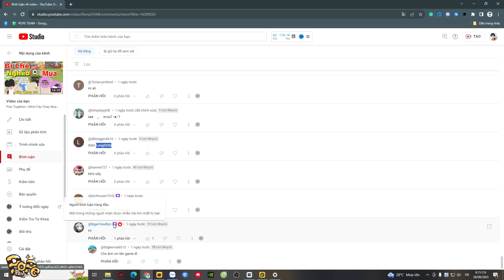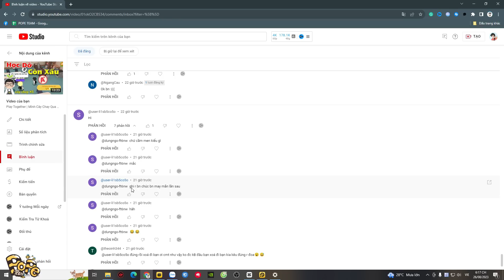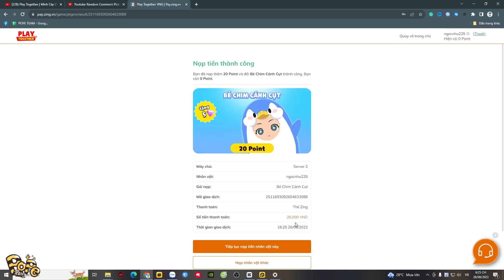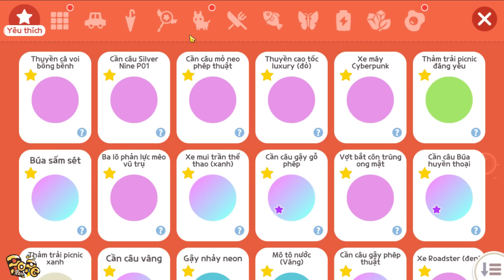Play Together | Mình Nâng Max Cấp Cho Pet Sushi Mới Sẽ Như Thế Này